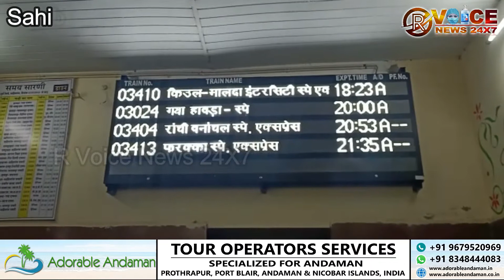साहिबगंज रेलवे स्टेशन पर बाहर से आने वाले यात्रियों की नहीं हो रही है कोविड की जांच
साहिबगंज रेलवे स्टेशन पर बाहर से आने वाले यात्रियों की नहीं हो रही है कोविड की जांच, जिला उपायुक्त के आदेश जारी करने के बाद भी स्वास्थ्य विभाग सोया हुआ है चैन की नींद
Date:- 18.04.21